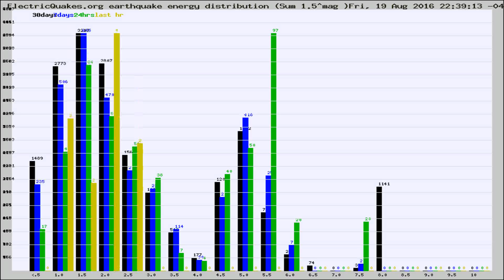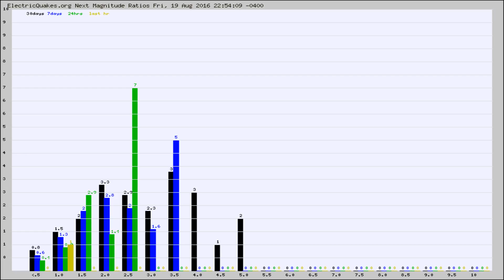Todays_Hourly_World_Earthquake_Statistics_from_ElectricQuakes.org_08-19-16+23:02:01